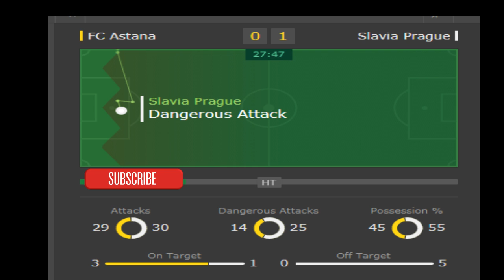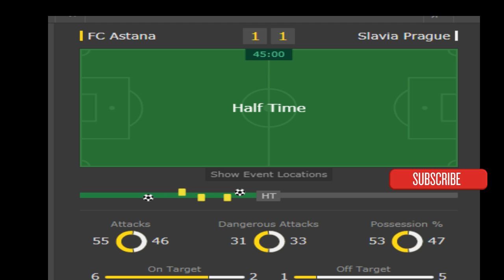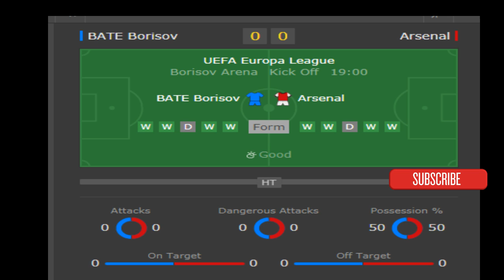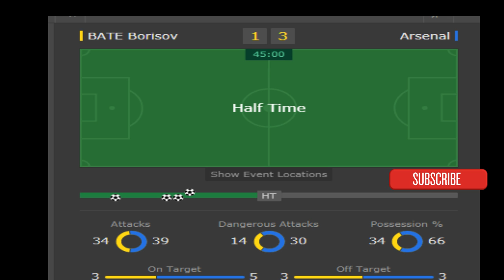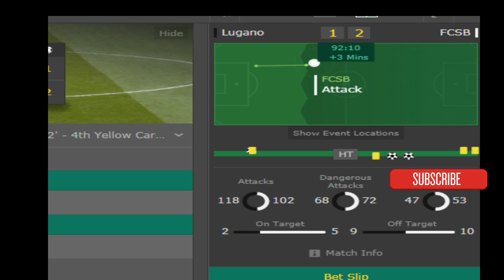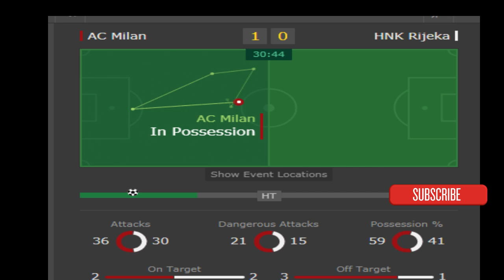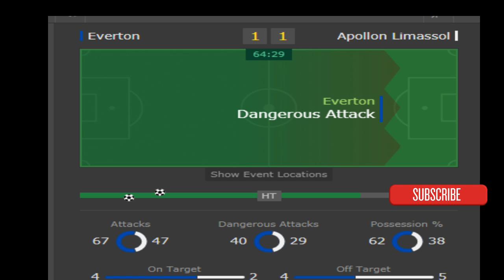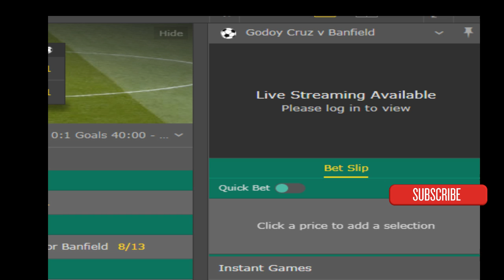Everton vs Apollon